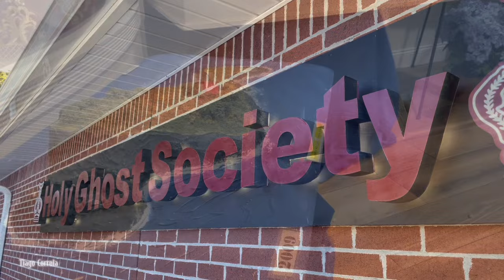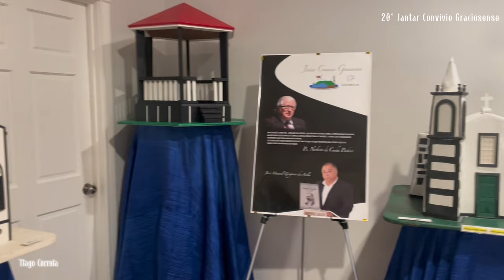20° Jantar Convívio Graciosense